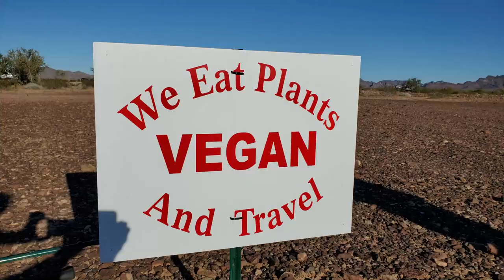캠핑카 타고 살아가는 비건 부부가 바라는 세상은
조금전에 편집전 영상이 잘못 올려져서 삭제하고 다시 올립니다. 댓글 달아주신분들께 죄송합니다.
위네바고 이스타카 비즈온 캠핑카